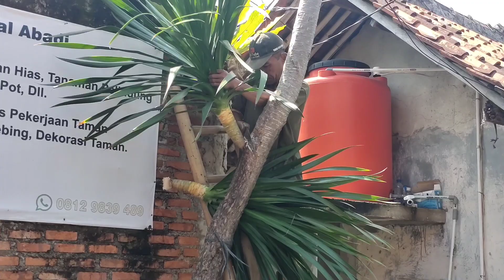STEK ANAKAN CABANG PANDAN BALI !! PART 1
Link Tokopedia TAMAN CIKAL ABADI

Apabila masih ada yang kurang jelas dan berminat bisa komentar,
Menerima jasa spesialis taman:
1. Jual beli tanaman hias
2. Menerima pekerjaan taman, relief, tebing dan dekorasion

Ini sudah teruji jangan khawatir, Selamat mencoba.

Sekian video dari kami, sampai jumpa divideo berikutnya.
Alamat: JL. ABDUL WAHAB. RT 01/RW 05. NO 16. SAWANGAN, DEPOK. JAWA BARAT, INDONESIA.

TERIMAKASIH.